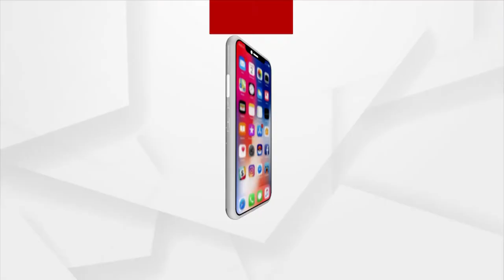Social groups protested for the height of the statue and its worship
କଟକ ବକ୍ସି ବଜାର ଛକରେ ସାମାଜିକ ସଂଘଠନ ପକ୍ଷରୁ ପ୍ରତିବାଦ । ମୂର୍ତ୍ତି ଉଚ୍ଚତା ଓ ଆବଦ୍ଧ ପୂଜାର ପୁନଃ ବିଚାର ପାଇଁ ଆଣ୍ଠେଇ ବସିଲେ  ଆନ୍ଦୋଳନକାରୀ